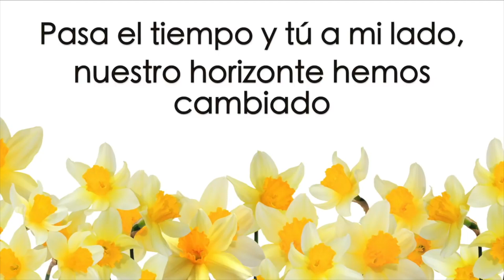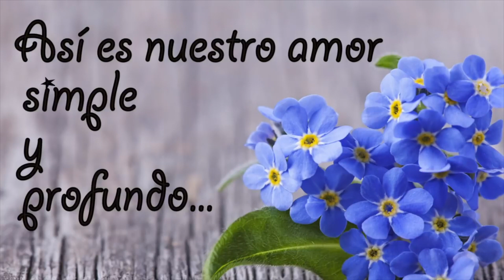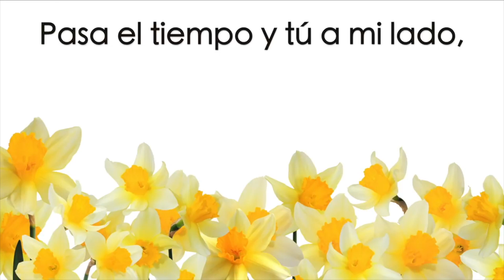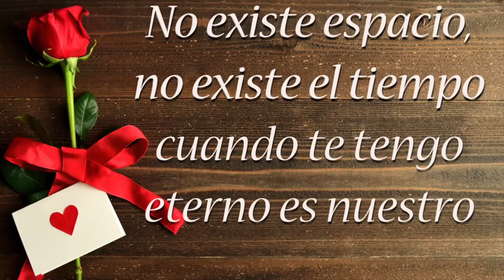¿ Sabes Que?...Nuestro Amor Es Para Siempre, mira este video.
Tema: "Nuestro amor es para siempre"